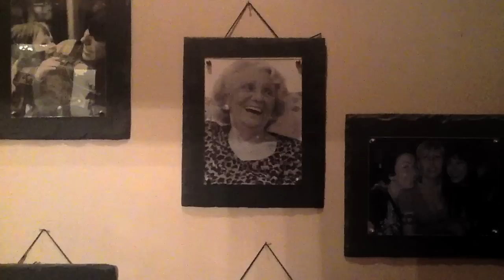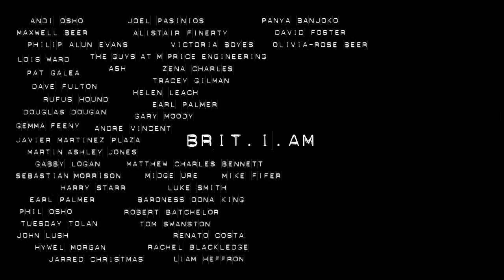Brit I Am - The Film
The great British crowdsourced film.